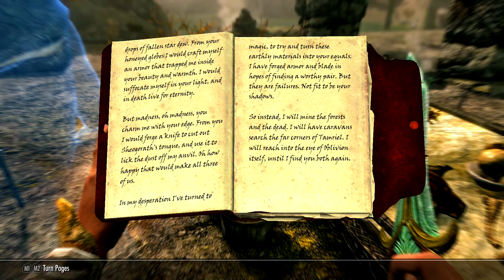Imperial Battle Conjurer (51) - ARCANE BLACKSMITH - Skyrim AE Legendary Survival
In this one Isabella faces the arcane blacksmith Evethra and goes on a killing spree in Pinewatch using her new improved gear.

AE quest:
Saints and Seducers (side quests)(continued)
New: Inner Darkness (Shadowrend)(finished)
Legends Lost (continued)

The skills and the rules:
Smithing (but no crafting!), Conjuration, Restoration, One Handed (daggers only!), Light Armor, Lockpicking (no perks!), Speech, Survival Mode (no cooking!), Legendary difficulty, No murders! No stealing! No follower! No exploits! No sneaking! No archery! No alchemy! No enchanting! No block!
No illusion, alteration or destruction magic!

This is the Vanilla Anniversary Edition of Skyrim. There are NO MODS installed.
Chapters:
00:00 Introduction
01:27 The long ride to Mistwatch
03:20 Evethra the arcane blacksmith
09:38 Shadowrend
14:00 The even longer ride to Whiterun
18:18 The first final gear upgrade
26:20 Find the detoured caravan outside Falkreath
34:09 Pinewatch
41:34 Pinewatch Bandit's Sanctuary
51:00 Epilogue about schedule change

These are the first episodes of all the builds I played. There are links to the next episodes in each one. Enjoy.